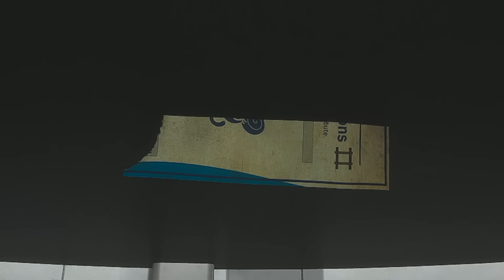파피플레이타임 챕터2 마미롱레그가 본조에게 먹혔다 본조 비밀 통로와 슬픈 현실 Poppy PlayTime Chapter 2 Bonzo and Mommy's Secret [아려랑]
악플은 노! 노! ❌

감사합니다.